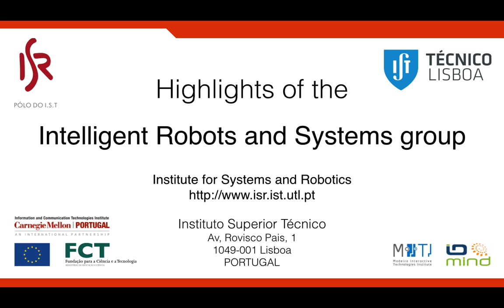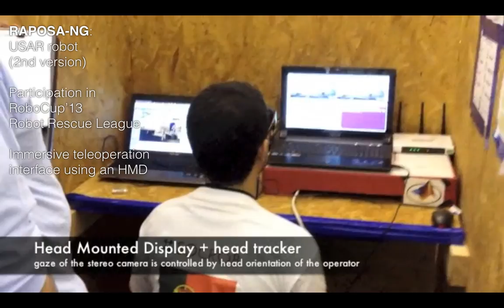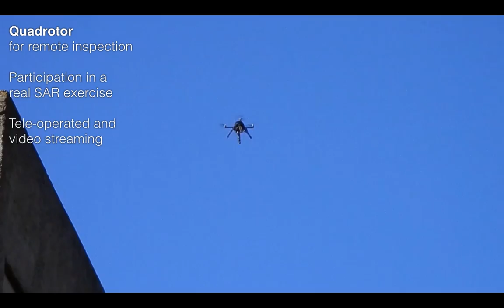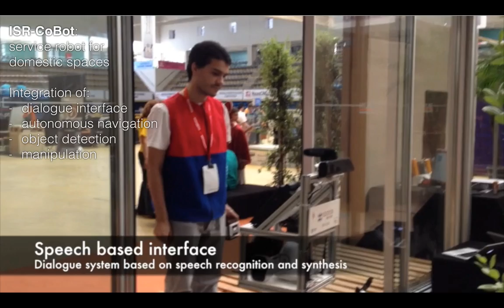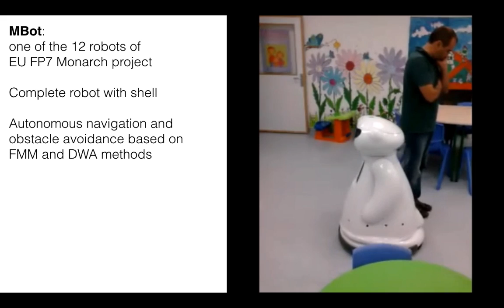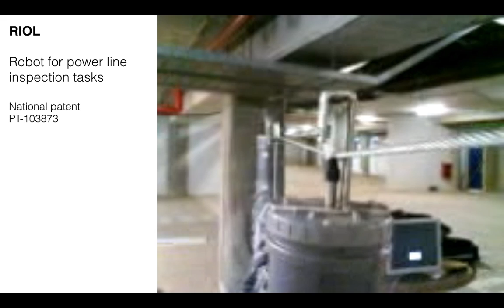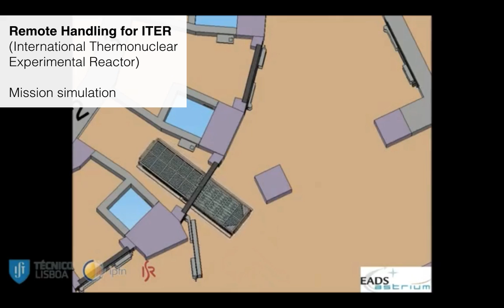Highlights of the Intelligent Robots and Systems group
The Intelligent Robots and Systems group is a research group in Institute for Systems and Robotics, Instituto Superior Técnico, University of Lisbon (Portugal). This video shows a collection of some of our recent research work involving robots.